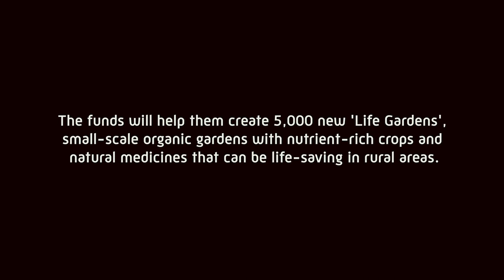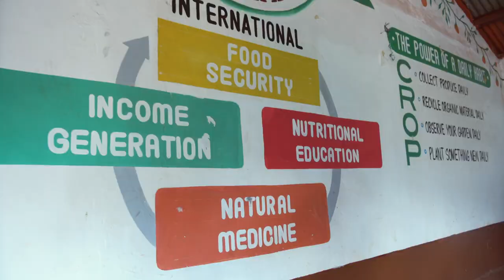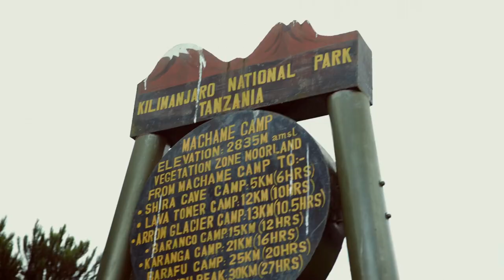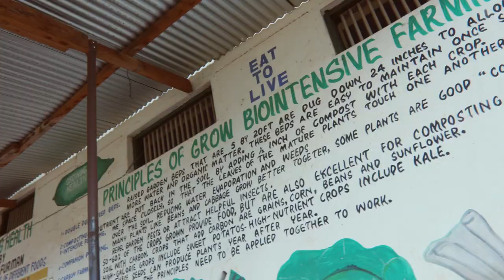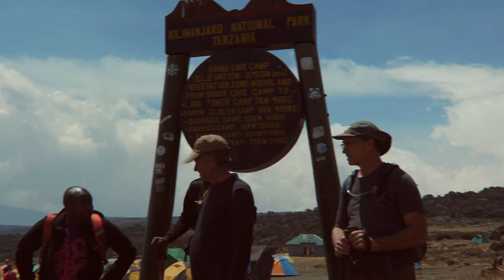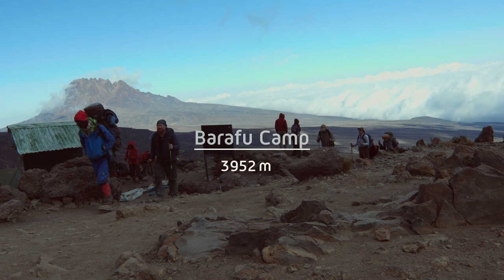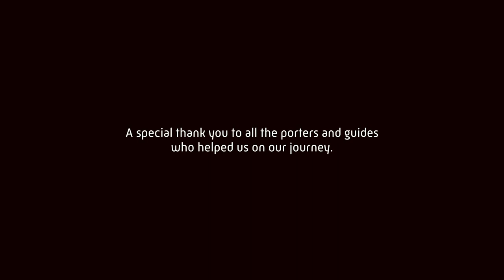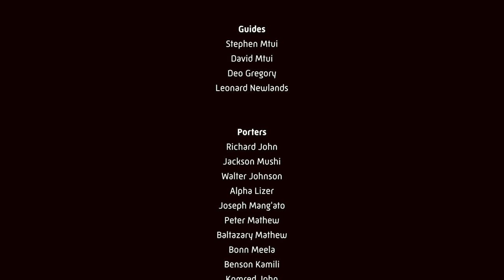Thrive on Kilimanjaro Documentary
In September 2021, a team of eight, including the 68-year-old founder of Thrive, Dale Bolton, set out to climb Mount Kilimanjaro, Africa’s tallest mountain. They did this to raise awareness for Thrive’s work, conquer obstacles and showcase that significant change starts with a single step.

Filmmaker Nate Slaco documented the story along the seven-day Machame route to create an impactful documentary to be shown worldwide.

"It was tough climbing," said Ambrose Mootian, the Executive Director for Thrive for Good, Kenya. "But when I thought of the reason behind the campaign, I felt more energized. Knowing that getting to the summit would help raise funds to bring more change to our communities gave me strength to push to the top!"